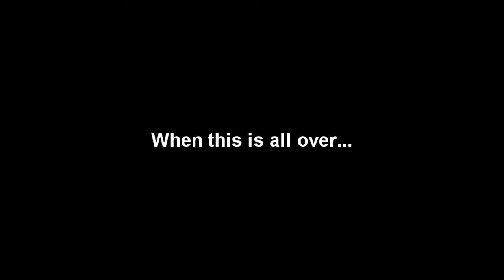We'll Dance KTWB 30 rev